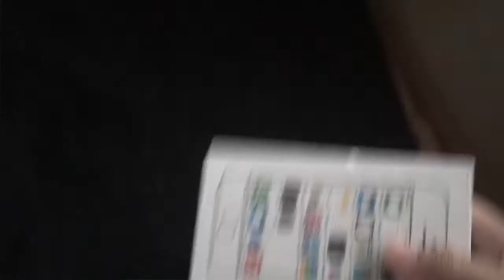Comedy: I Want a Girlfriend for Christmas - jaysonclydegozon